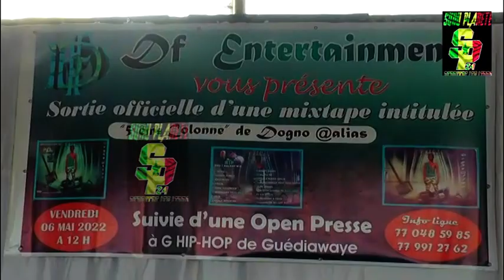5EM COLONNE : UN MIX TAPE QUI MET A NU LA RÉALITÉ SOCIÉTALE